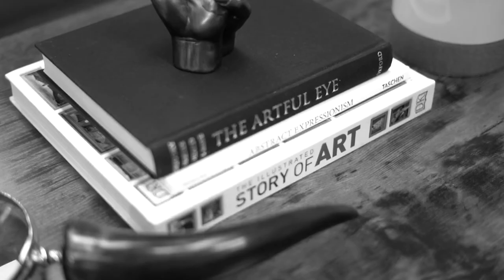Toni Thornton Art x Bethany Riley Interiors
Toni Thornton Art works with interior designer Bethany Riley to create bespoke artwork for the home of Perrie Edwards and Alex Oxolade-Chamberlain.